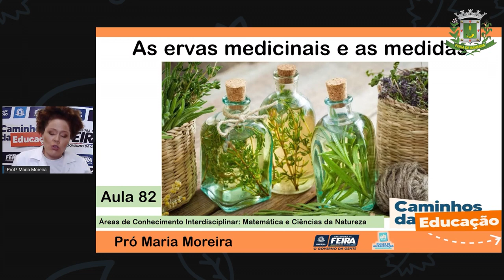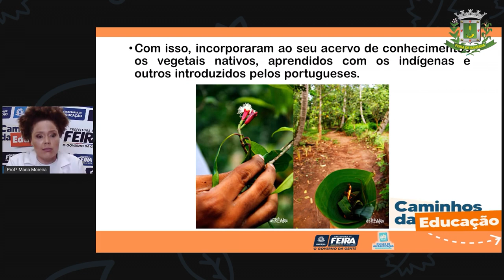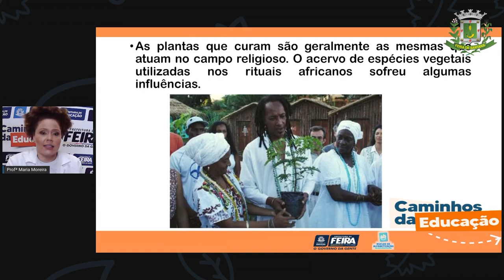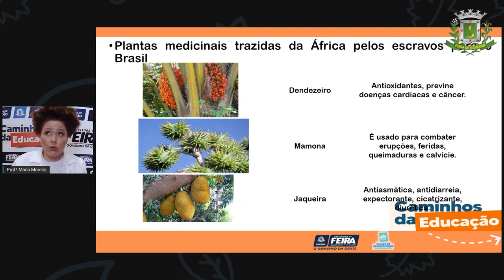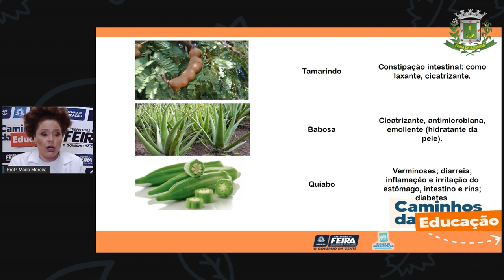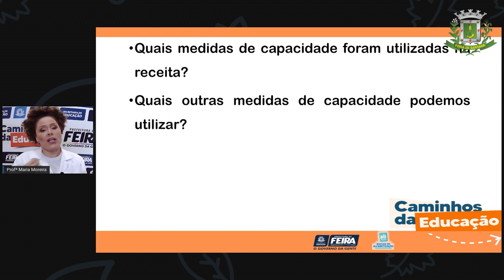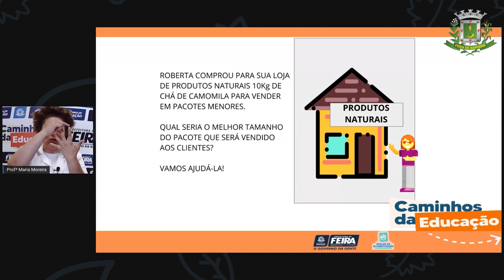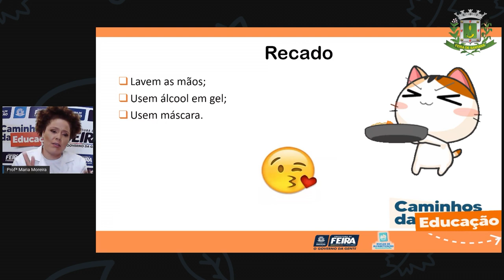3ºANO Aula 82 Profª Maria Matematica e C da Natureza As ervas medicinais e as medidas